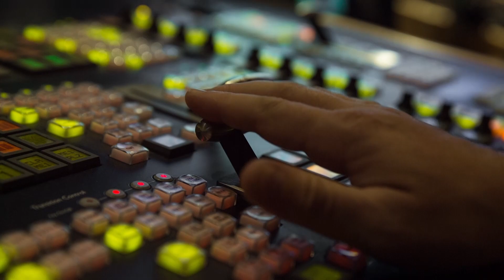The Catholic Sphere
Tuesday 5:30PM Eastern - Wednesday 4:30AM Eastern